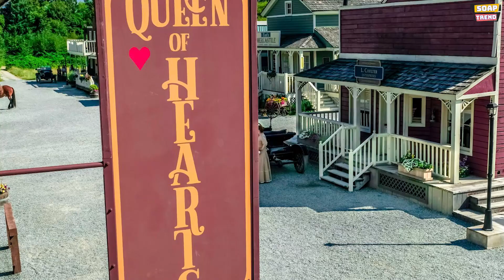Where Is WCTH All Season Filmed? Watch How Hallmark Makes Hope Valley Look Like a Real Place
Hey everyone. Welcome to Soap Trend. We hope that everybody is doing well. We have some exciting news to share with you all in today’s video. And that’s about your favorite TV series When Calls The Heart. The question we all wanted to know is where When Calls the Heart is filmed? The wait is over as we’ve got the information about where the show is filmed. Do watch this video till the end for full details.

When Calls the Heart has been captivating fans since it premiered on the Hallmark Channel in twenty fourteen. The heartfelt stories based on Janette Oke‘s masterful books combined with the gorgeous early nineteen hundreds backdrop was a recipe for success, but even producers were likely surprised at the love and loyalty Hearties have for the series. It’s no surprise that fans want to learn every detail they can about When Calls the Heart, from where it’s filmed to who’s in the cast and much, much more. So without further ado, we’re answering your burning questions. Let's get started.